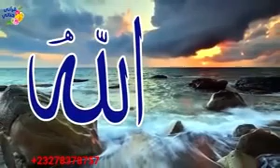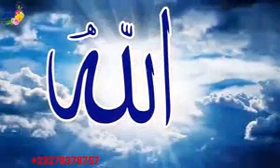A honest man